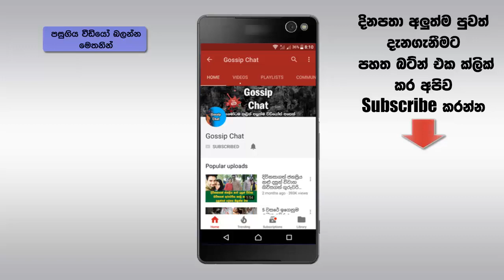ලංකාවේ පොලීසියට අලුතෙන් ගෙනාපු YAMAHA FJR 1300 CC සුපිරි වන්ඩිය මෙන්න